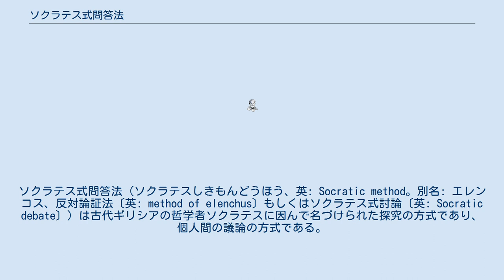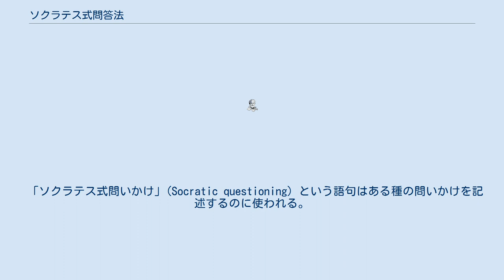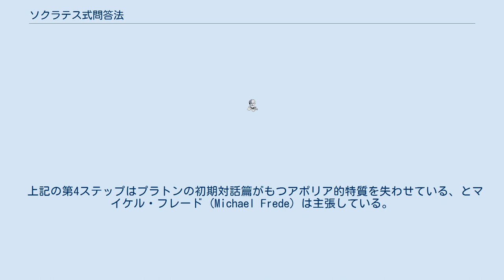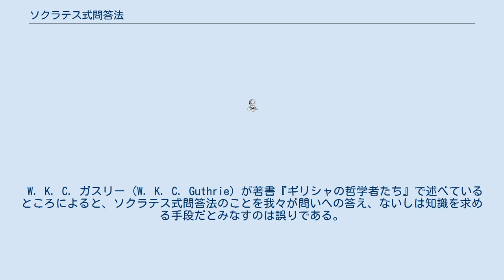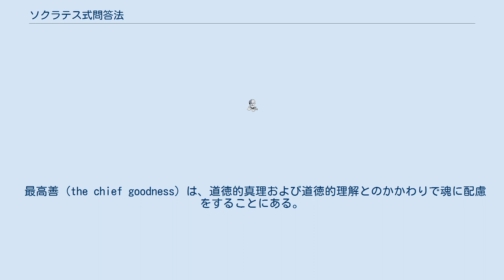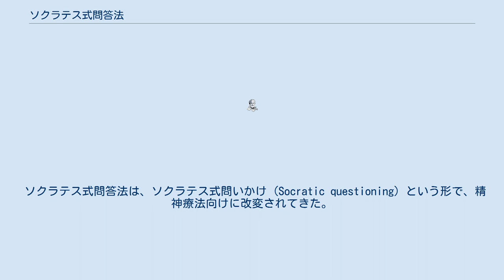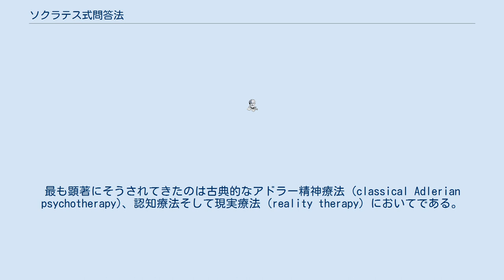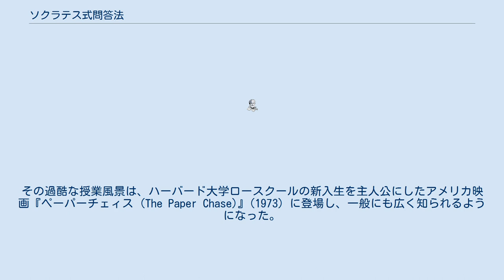ソクラテス式問答法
ソクラテス式問答法（ソクラテスしきもんどうほう、英: Socratic method。別名: エレンコス、反対論証法〔英: method of elenchus〕もしくはソクラテス式討論〔英: Socratic debate〕）は古代ギリシアの哲学者ソクラテスに因んで名づけられた探究の方式であり、個人間の議論の方式である。
 この方式は問いを立て、それに答えるという対話に基づいている。
これは批判的思考を活性化させ、考えを明らかにするためである。
この方式は弁証法であり、しばしば次のような議論を伴う。
その議論においては一方の見解を擁護することは疑問にさらされる。
この議論において一方の参加者は他方の参加者に何らかの仕方で矛盾したことを言わせることができ、その結果、後者の探究者の見解を強化させることができる。
 ソクラテス式問答法は仮説の排除という否定的な作業をする方法である。
この方法においては矛盾につながる仮説が徐々に見定められ、排除されることによってより良い仮説が見つけられる。
この方法は一般的で通常受け入れられる真理、なおかつ我々の見解を定めるような真理を求める。
そしてこの方法はそれらの真理が他の信念と一貫していることを確かめるためにそれらの真理をよく調べる。
この方法の基本形式は、論理と事実にかんする検証としてまとめ上げられた一連の問いである。
それらの問いはある人物ないしはグループが何らかの話題についての信念を考えつくことを助けることを意図している。
それらの問いは定義ないしはロゴスを確かめ、さまざまな個別事例が共有している一般的特徴を明らかにしようと努める。
対話者たちの信念に含まれる暗黙的な定義を明らかにするところまで、あるいは彼らがさらに理解することを助けるところまでこの方法を採用することは、産婆術 (maieutics) と呼ばれている。
アリストテレスはこの定義の方法と帰納法を発見したのはソクラテスだとしている。
アリストテレスはこれらの方法を科学的方法の本質だとみなしている。
 紀元前5世紀後半、ソフィストたちは哲学および修辞学の手法を用いることに特化した教師だった。
彼らがそれらの手法を用いたのは、聞き手を楽しませ、その人に好印象を与え、その人を説得して話し手の見解を受け入れさせるためだった。
ソクラテスはソフィストたちのとは異なる代替的な教授法を奨励した。
その方法はソクラテス式問答法と呼ばれるようになった。
 ソクラテスがアテナイの仲間たちとのそのような議論に従事し始めたのは、彼の若い頃からの友人カエレポン (Chaerephon) がデルフォイの神託を見に行ったあとのことである。
その信託は、ギリシャにはソクラテスよりも賢明な人物はいないと言っていた。
ソクラテスはこれを逆説だと考えた。
そして彼は自分の難問に答えるためにソクラテス式問答法を使い始めた。
だが、ディオゲネス・ラエルティオスは、プロタゴラスが「ソクラテス」式問答法を発明したのだと書いている。
 プラトンは『エウテュプロン』や『イオン』のような初期の対話篇の中でソクラテス式の反対論証法を散文でうまく表している。
その中でプラトンはソクラテスのことをアテナイの著名な対話者たちの中でもとりわけ好奇心の強い質問者として描写している。
ソクラテス式問答法は、いわゆる「ソクラテス式対話」 (Socratic dialogue) の中で最もよく見かけられる。
この対話は通例、ソクラテスがこの方法に携わり、自分の仲間の市民たちに向かって道徳的・認識論的話題について問うている姿を描いている。
 「ソクラテス式問いかけ」(Socratic questioning) という語句はある種の問いかけを記述するのに使われる。
この種の問いかけにおいては、最初の問いに対して正しくない答えがあたかも正しい答えであるかのように答えられる。
これを受けて、今度は最初の質問者が、会話の進展を考慮に入れて新たな問いを立て直すことを強いられる。
 1990年代、フランスの哲学者マルク・ソーテはソクラテス式問答法を哲学カフェで復活させようとした。
 反対論証または論駁（古代ギリシア語: ἔλεγχος, エレンコス「反証ないしは論駁の議論。特に論駁するという目的のために反対尋問をし、検証をし、精査をすること」）はソクラテス式問答法の中枢を占める技法である。
elenchus（反対論証）というラテン語表記は英語では哲学の...